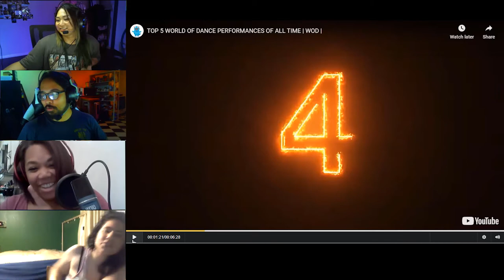Dance Company Reacts to Top 5 World Of Dance Performances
For today's episode of "Dance Company Reacts," we react to  Black Pink - "How You Like That"